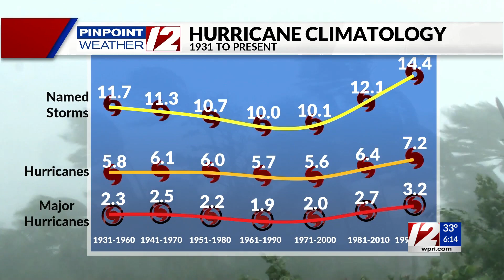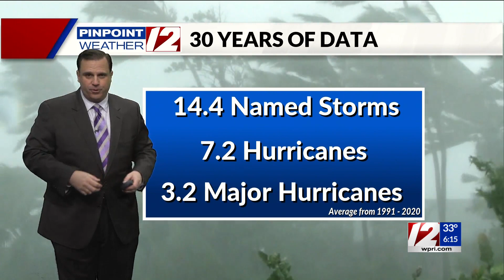New data reveals hurricane seasons are getting busier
Hurricane seasons are getting busier, and while that may not seem like a surprise, new data collected this year supports it.